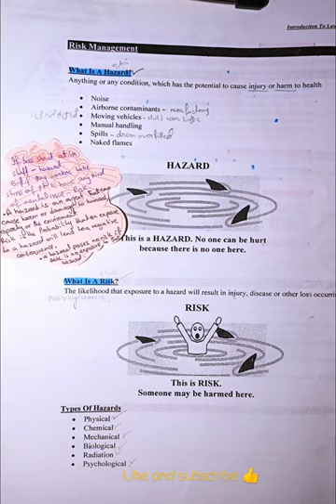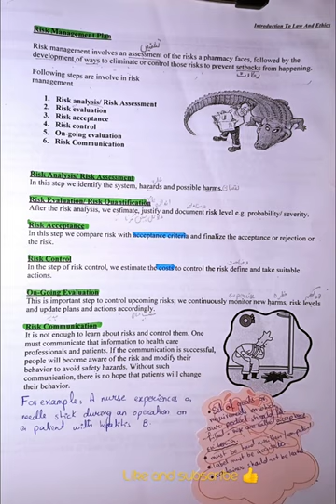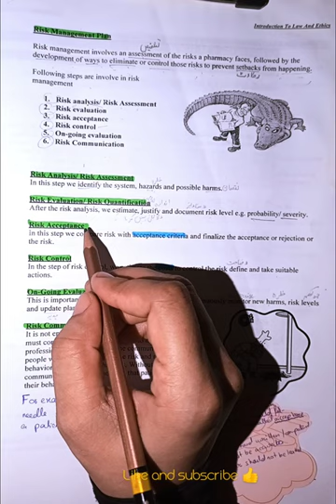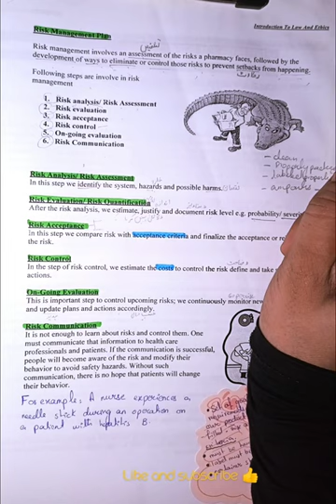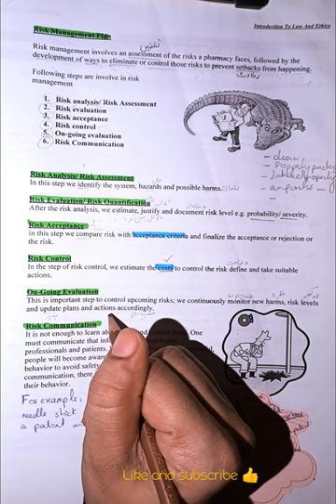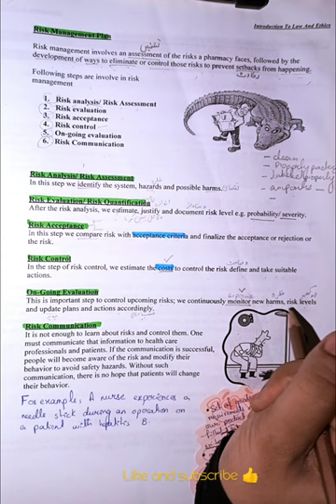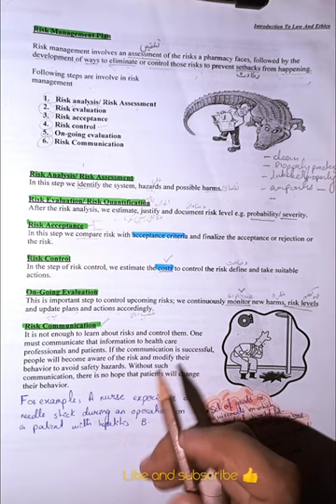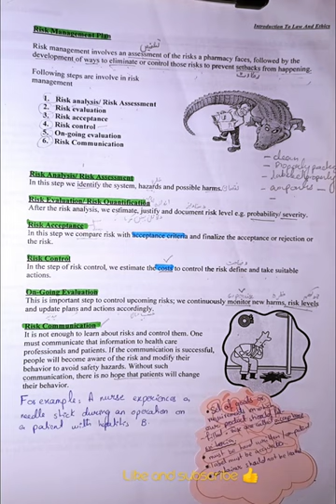Hazard, risk, and risk management plan lecture 3. social behaviour law and ethics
Hazard, risk, and risk management plan#social behaviour law and ethics# lecture 3#II year pharmacy technician